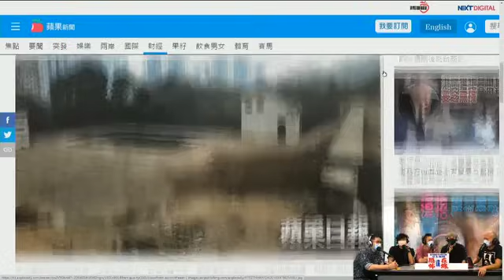摩星嶺青年旅舍鬧鬼傳聞，學生宿營深夜見女鬼注視！OnePromise Band房聽詭異拉枱聲！(恐怖在線重溫 第3099集)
第3099集 (17 Sep 2020)
1) 摩星嶺青年旅舍一直有個恐怖傳聞 嘉賓 ONE PROMISE Sora 文廸 Anton 天衡